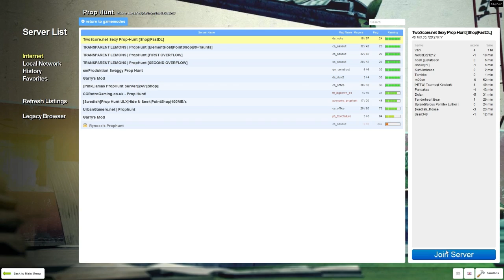Summer Filler - Episode 1: Garry's Mod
This is a series that I decided to do just to make sure I upload 1 video daily. I hope you enjoy.

Note: considering the crappy nature of these vids, I will place no ads on them. I am not a money whore, I promise.